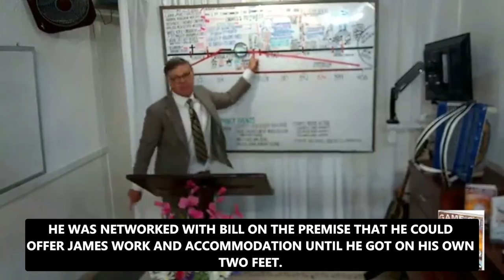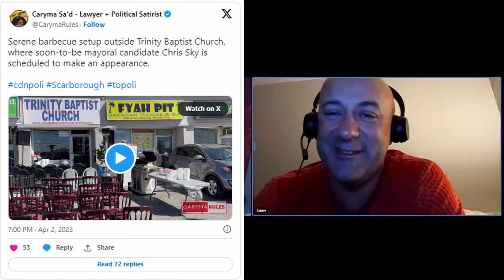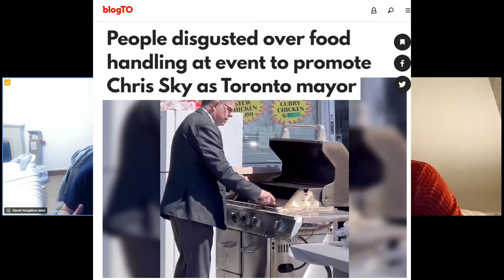Interview with Bro James: Wild stories about Bill MacGregor and James' time in Canada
In the summer of 2022, brother James Nelson (friend of David, No Nonsense Christianity) spent some time in Toronto doing ministry work. He networked with Bill MacGregor who (under his dad) is a co-pastor of Trinity Baptist Church, Scarborough, Toronto. Bill MacGregor's sermons are accessible no BitChute, but Bill has been known to preach some weird and wild doctrines, and James had a very unusual experience being with Bill. In this interview, he shares his experiences.